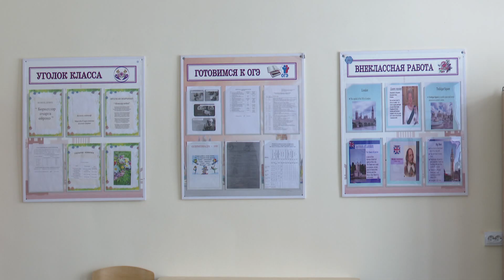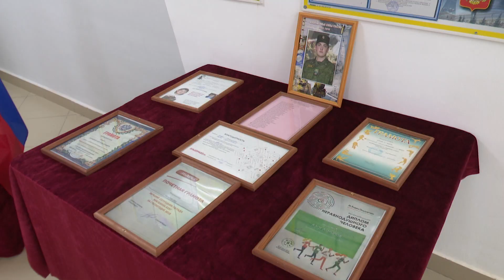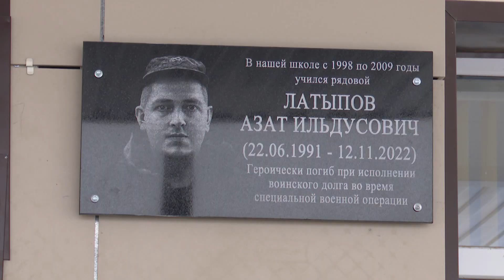В Мамадышском районе установили мемориальную доску в память погибшего в ходе СВО Азата Латыпова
Был человеком с большой буквы, человеком с большим сердцем – в Кемешкульской школе Мамадышского района установили мемориальную доску в честь Азата Латыпова, погибшего в ноябре прошлого года на Украине. На мероприятие пришли жители села, родственники, родители погибшего, школьники, которые еще раз вспомнили о своем погибшем земляке.